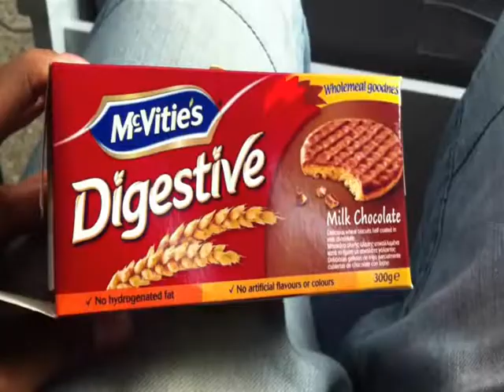Cappuccino is The way To Start the Day!